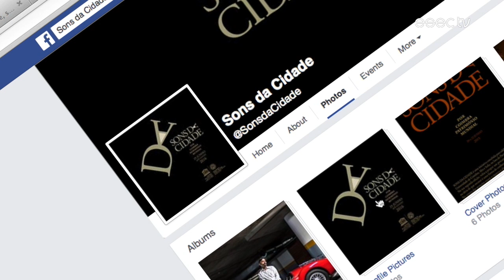TRAILER // 2ª feira, 27 de junho 2016 na RTP2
ESECTV NA RTP2
Emissão: Segunda-feira, 27 de Junho de 2016, 2h28 na RTP2

Nesta edição conhecemos Takami Nakamoto e Sebastien Benoits, que estiveram em Coimbra para apresentar “REFLECTIONS”, no Convento São Francisco.

Apresentamos o Projeto "Limites Invisíveis" - Programas "Casa da Mata", que pretende criar Programas de Educação Outdoor, em ambiente natural.

E conhecemos a programação da iniciativa “Sons da Cidade”, para acompanhar em Coimbra até dia 4 de julho.